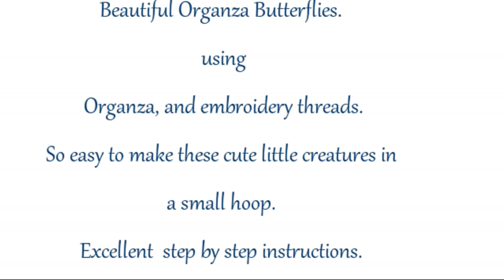Embroidered Organza and Poly-cotton Butterflies